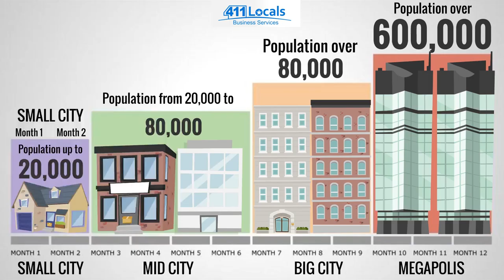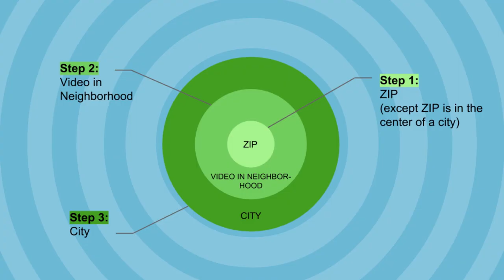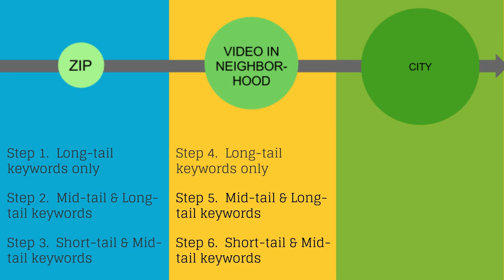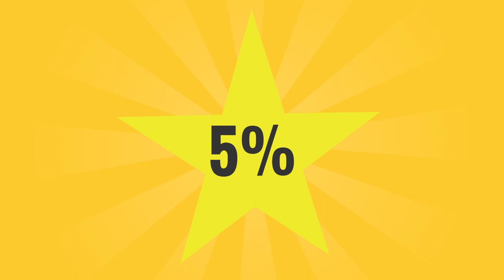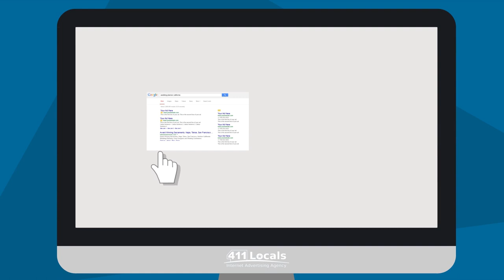The Secret of Google’s First Page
- 411 Locals Help Center / Frequently Asked Questions / Complaints